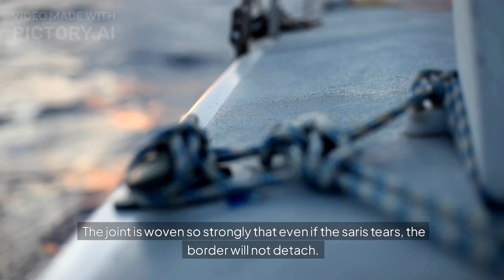The Kanchipuram sarees